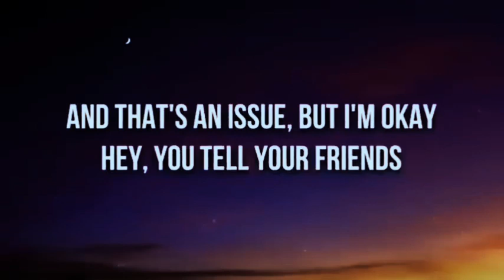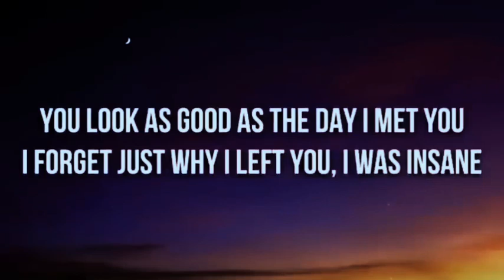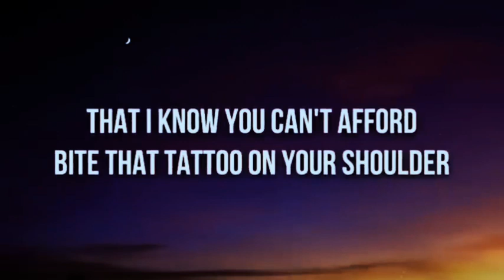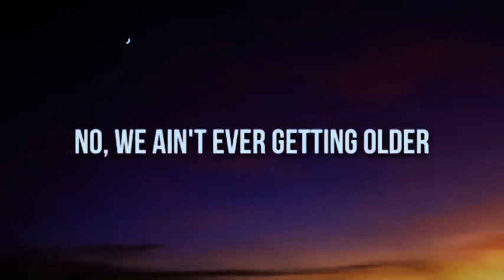The Chainsmokers - Closer (Lyrics) ft. Halsey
Note :
☯ We do not claim any right over any of the graphics, images, songs used in this video.